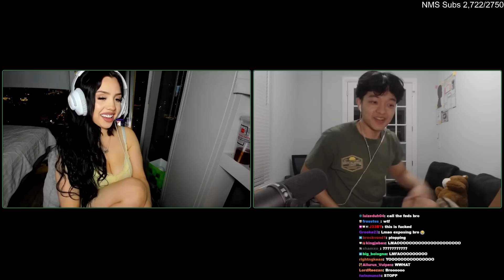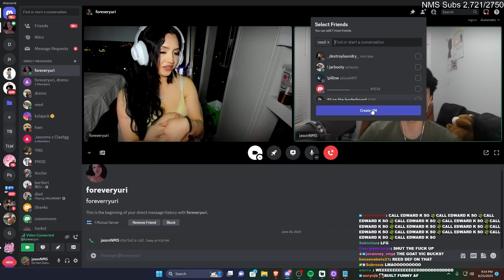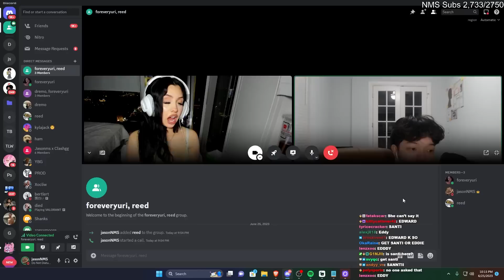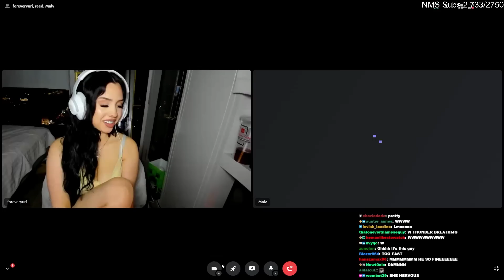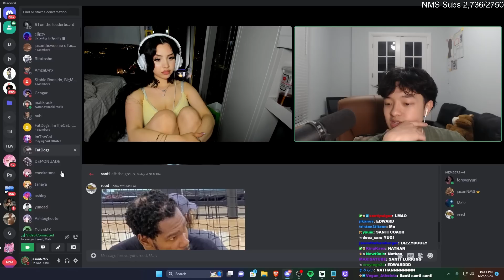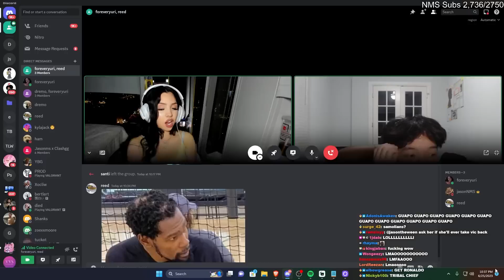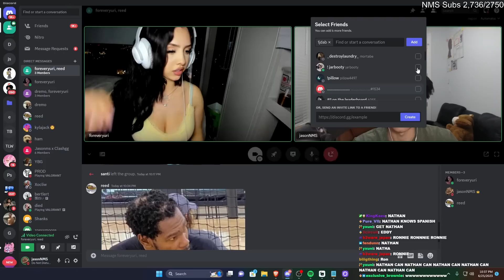I Hosted an E-Date For an Instagram Model..